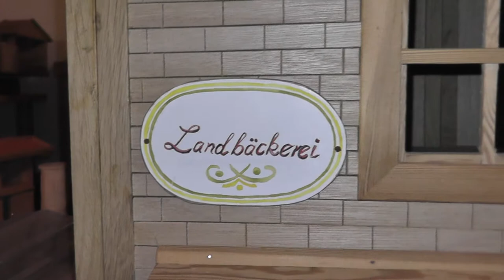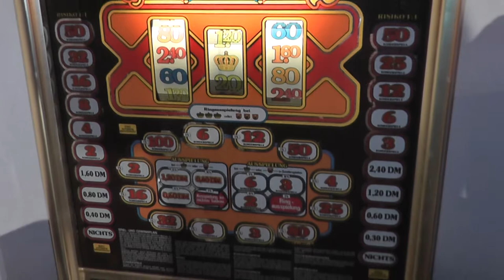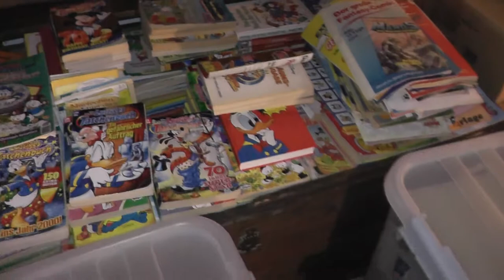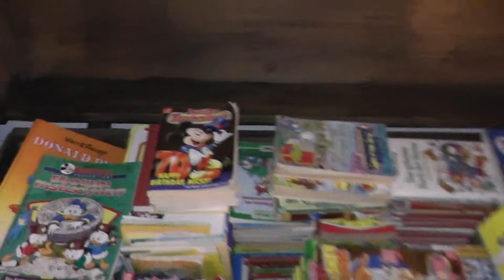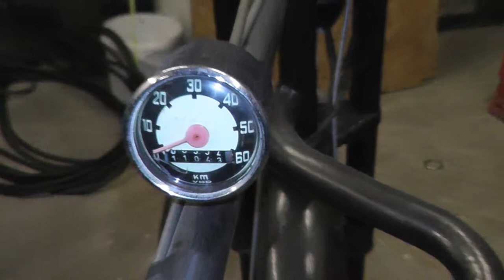Wann ist Sammeln Extrem? Zu Gast bei einem Spielzeug Sammler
In diesem Video bin der Einladung eines Spielzeug Sammlers gefolgt, und was ich zu sehen bekam hat mich echt umgehauen. Diese ganzen Holz Häuschen, die Liebe zum Detail - total verrückt! Aber er hat nicht nur Holzspielzeug, nein, auch diverse andere Dinge wie Bücher, Mickey Mouse Artikel, Schlümpfe oder auch Seifenkisten und was weiß ich noch. Schaut euch das ganze Video an, damit Ihr nichts verpasst.
Mir hat der Aufenthalt gut gefallen! Anfragen, ob man etwas kaufen kann sind durchaus willkommen, sofern der Preis stimmt. Werde jede anfrage weiterleiten!

Ihr habt Wünsche oder Anregungen, was ich als nächstes Filmen soll? Immer her damit! Schreibt mir, entweder hier auf Youtube eine PN, oder in die Kommentare oder auch auf Facebook. Ich lese JEDE Nachricht!

Danke!